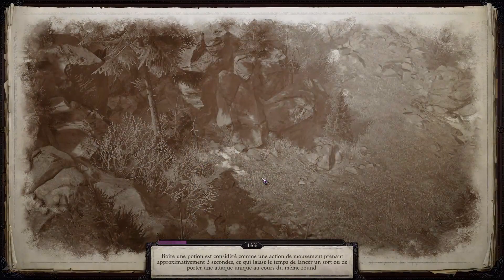[FR] Pathfinder WOTR - Campagne Angélique - Gabrielle (Rejeton Étrange/Aasimar) - Ép. 115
Pathfinder: Wrath of the Righteous Gameplay FR 1080p HD

Pathfinder : Wrath of The Righteous est le deuxième jeu par Owl Studios dans l'univers du RPG papier du même nom. Le jeu implémente une campagne spécifique centrée sur une croisade contre les forces démoniaques des abysses. Pathfinder est un RPG basé sur la version 3.5 de Donjons & Dragons qui a branché à partir de là pour créer son propre univers, ses propres règles, classes et races, bien que beaucoup d'éléments soient communs. Le jeu est un RPG en vue isométrique dans la plus pure tradition des Baldur's Gate où l'ont peut contrôler jusqu'à 6 personnages différents.
Dans cette campagne je joue une Aasimar Rejeton étrange. Quoi de mieux pour mener une croisade contre les démons que l'équivalent d'un demi ange avec des pouvoirs célestes ?

|| LIENS ||

|| REMERCIEMENTS ||